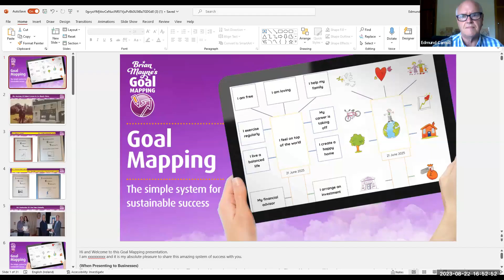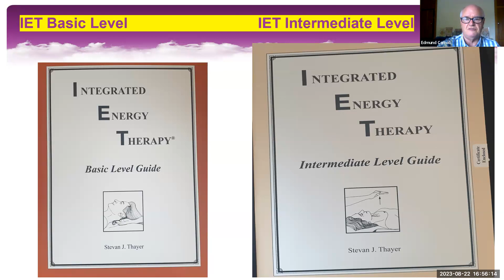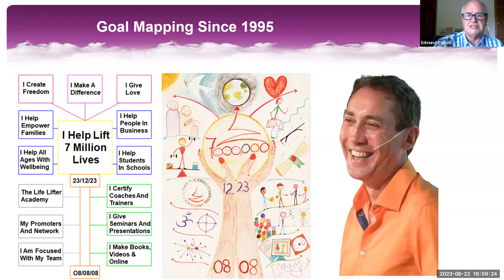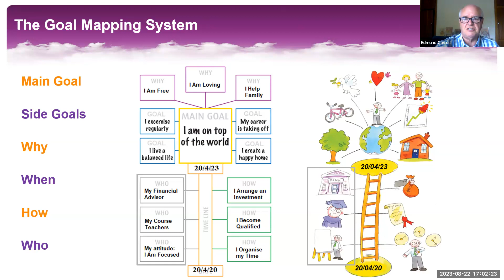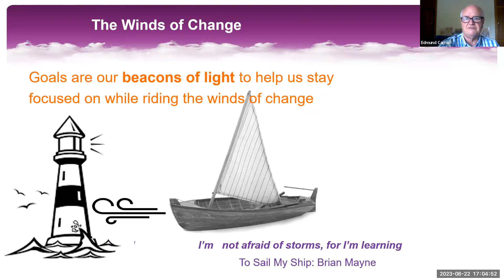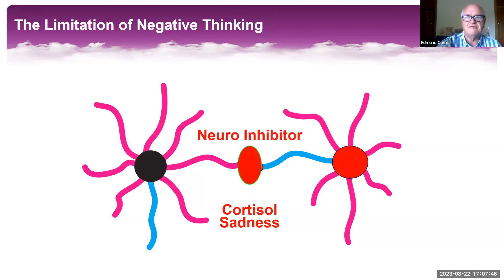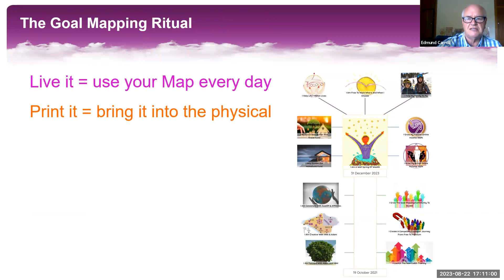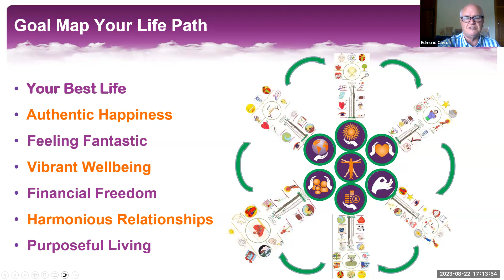IET And Goal Mapping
Setting Goals through learning the Science behind positive thinking and learning Integrated Enewrgy Therapy that Spirit supports you with your Visions and Dreams